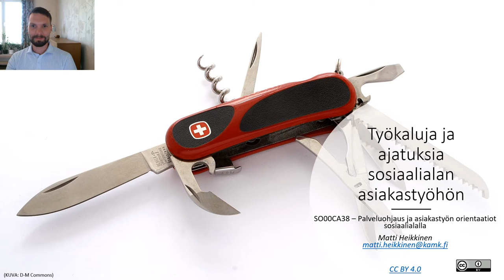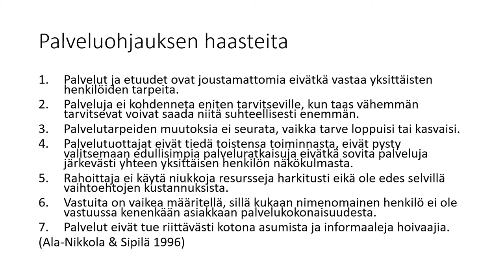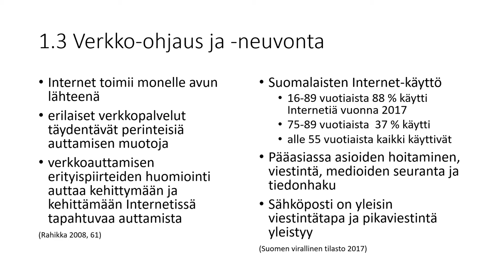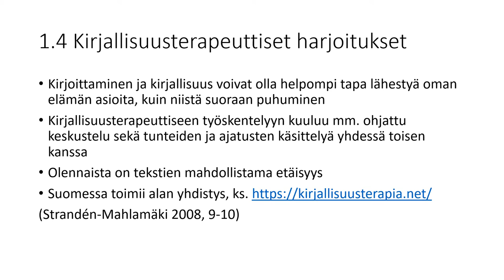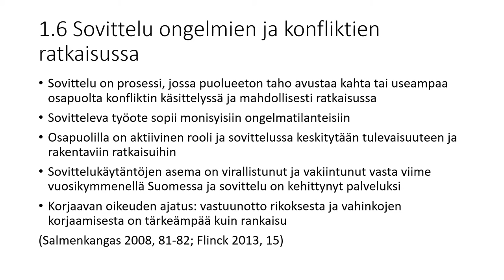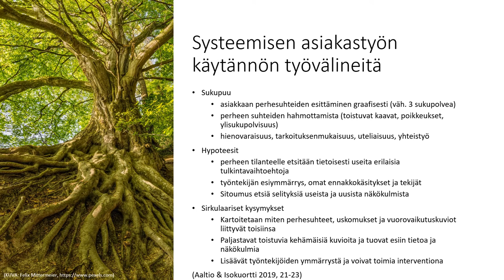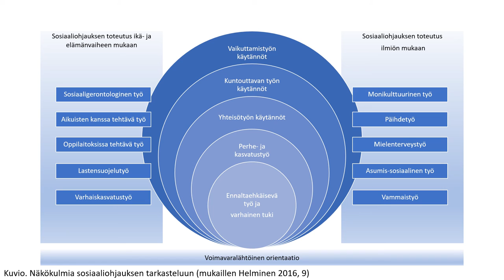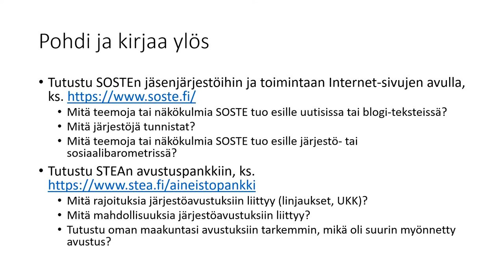Palveluohjaus ja asiakastyön orientaatiot sosiaalialalla (SO00CA38)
Luento palveluohjauksesta ja asiakastyön orientaatioista sosiaalialalla.
Luento on osa Kajaanin ammattikorkeakoulun SO00CA38 - opintojaksoa.

0:00 Tervetuloa
0:30 Mitä ovat yleisimmät asiakastyön menetelmät sosiaalialalla?
1:43 Sisältö
2:11 1. Sosiaalialan asiakastyön ja palveluohjauksen työorientaatioita
7:16 1.1 Palveluohjaus ja dialoginen asiakastyö
10:40 Palveluohjauksen nelikenttä
14:48 Palveluohjauksen haasteita
22:10 Dialoginen asiakastyö - väline sosiaali-/palveluohjaukseen
24:20 Yksinkertaisia toimintaohjeita dialogisuuden lisäämiseen verkostotyössä
30:12 1.2 Näkökulmia asiakastyön vuorovaikutukseen
34:51 Asiantuntijakeskeinen orientaatio vuorovaikutukseen
39:07 Asiakaskeskeinen orientaatio vuorovaikutukseen
41:11 Dialoginen orientaatio vuorovaikutuksessa
42:49 1.3 Verkko-ohjaus ja -neuvonta
44:58 Foorumit, blogit ja chatit
51:20 Ota IRC haltuun
53:06 Verkko-ohjauksen erityispiirteitä
58:51 Vuorovaikutus verkossa
1:01:59 Pohdi ja kirjaa ylös: verkkoauttaminen
1:04:45 Hyvä vastausviesti
1:07:22 1.4 Kirjallisuusterapeuttiset harjoitukset
1:08:29 Kirjallisuusterapia
1:09:44 Kirjallisuusterapeuttisten harjoitusten hyötyjä
1:11:48 Kirjallisuusterapian hyödyntäminen käytännössä
1:15:03 Pohdi ja kirjaa ylös: mitä tunteita ja ajatuksia...
1:15:46 Psykologinen traumatisoitumisen kohtaaminen
1:17:09 Psykologinen trauma ilmiönä
1:19:20 Traumaperäinen stressihäiriö (PTSD)
1:21:28 Auttajan sijaistraumatisoituminen ja myötätuntouupumus
1:23:53 Traumaperäisen stressihäiriön hoito ja kuntoutus
1:25:08 Pohdi ja kirjaa ylös: oma-apuohjelma
1:26:53 1.6 Sovittelu ongelmien ja konfliktien ratkaisussa
1:30:27 Sovittelun hyötyjä ja haasteita
1:32:40 Sovittelun lähestymistapoja ja niiden piirteitä
1:35:39 Pohdi ja kirjaa ylös: oma suhtautuminen konflikteihin
1:41:59 Konfliktin ratkaisutyylit
1:44:20 1.7 Palvelutarpeiden arviointi RAI-järjestelmällä
1:45:31 RAI-järjestelmä ja mittarit palvelutarpeen arvioinnissa
1:46:33 Lisätietoa RAI-järjestelmästä
1:47:21 1.8 Systeeminen lastensuojelutyö
1:48:49 Systeemisen työskentelyn piirteitä
1:50:28 Systeemisen asiakastyön käytännön työvälineitä
1:53:01 1.9 Ongelmanratkaisuperinne ja kriittinen ammatillisuus
1:55:09 Sosiaalityön ristiriitoja ja kehityssuuntia
2:02:00 Sosiaalityön aseman muutossuuntia 2010- ja 2020-luvuilla
2:05:17 Bonus: psykologinen vaikuttaminen ja manipulointi
2:10:00 Manipulaatiolle alttiit ihmistyypit
2:11:23 Sosiaaliohjauksen käytännöt asiakastyön eri toteutusympäristöissä
2:13:09 Näkökulmia sosiaaliohjauksen tarkasteluun
2:17:19 Sosiaalihuollon asiakkaan palveluprosessi
2:20:21 Sosiaalihuollon tarkistuslista
2:25:52 Pohdi ja kirjaa ylös
2:26:43 3. Vertaisryhmätoiminnan sekä järjestöjen mahdollisuudet ihmisten arjen tukemisessa
2:29:55 Vertaisryhmätoiminnan mahdollisuuksia ja vaikutuksia, case AA
2:34:45 Järjestöjen toimintaedellytyksistä
2:36:15 Pohdi ja kirjaa ylös
2:38:18 Kirjallisuus ja lähteet
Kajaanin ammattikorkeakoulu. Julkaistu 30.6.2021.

Videon tekstitys on laadittu koneellisesti ja se saattaa sisältää virheitä.